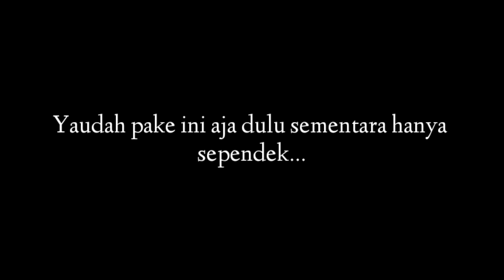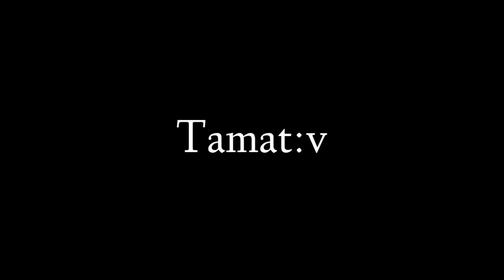"Odo Gak bisa ngomong Selama 24 Jam!" ||Part 2/2 ||Challenge ||Gacha Club Youtuber Story✨~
Hewo Chú
Welcome back